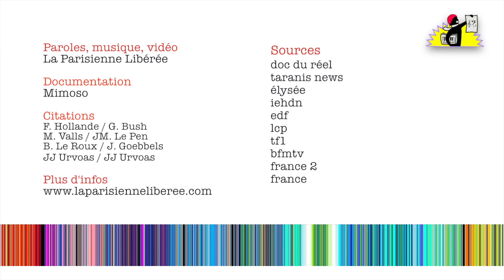Le JT de la Parisienne Libérée: «État d'urgence»